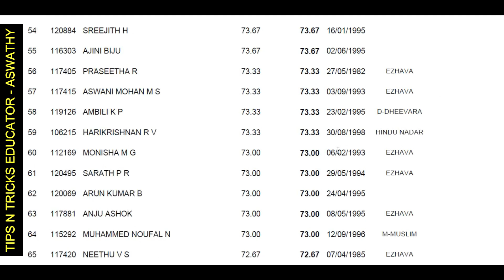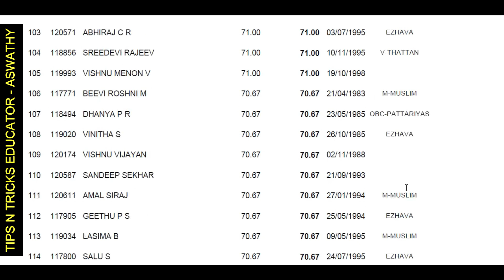KERALA PSC 🛑 ASSISTANT SALESMAN RANK LIST PUBLISHED | TIPS N TRICKS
You can also search our Telegram Channel - 'tipxntrix'